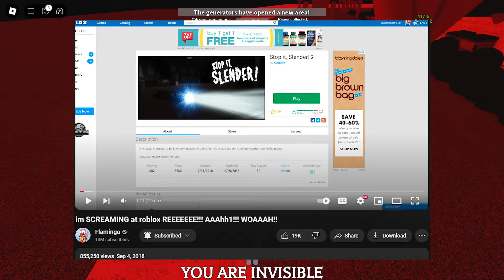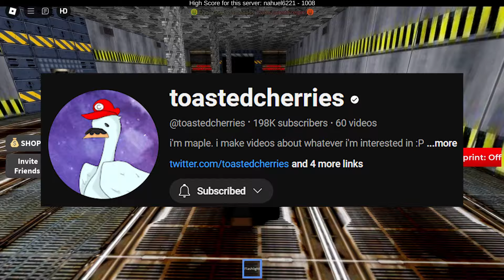Roblox's Forgotten Horror Games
Took longer to make than I would have liked, but it's here. Enjoy your Halloween if you celebrate, I'll see you for the next video which should hopefully come out soon.

Chapters:
0:00 - Intro
0:58 - Stop It Slender
3:26 - Camping
5:42 - Submarine Simulator
8:23 - Apocalypse Rising
10:34 - Underground Base
12:34 - Rooms
13:55 - Outro